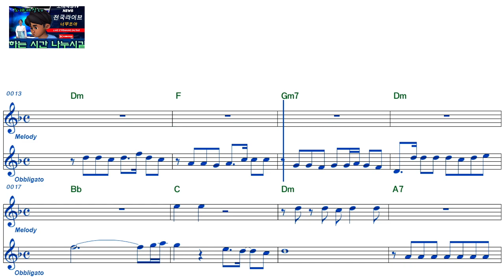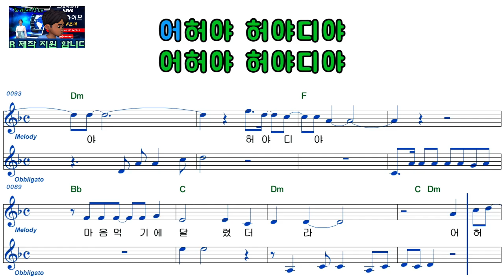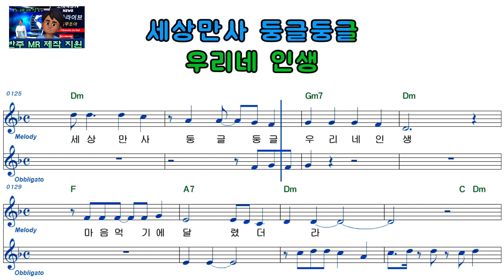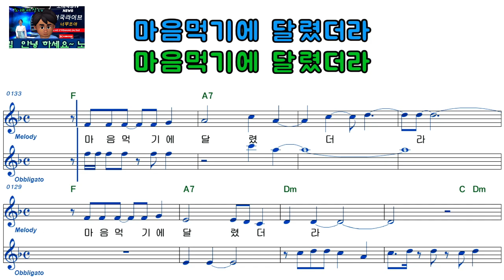김수만ㅡ마음먹기 딜렸더라ㅡ남자키ㅡELF919ㅡ37940